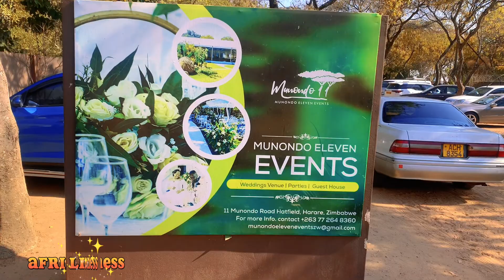GREAT VIBE OF A ZIMBABWEAN WEDDING , TINASHE AND NYASHA’ S WEDDING HIGHLIGHTS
Experience the unforgettable wedding of Tinashe and Nyasha at Mudondo Eleven. Relive the highlights, from their grand exit to the breathtaking decor, and the lively moments on the dance floor shared by the bridal party and guests. Every scene, set to a perfect soundtrack and captured in stunning visuals, radiates the joy, love, and beauty of this special day. Don't miss the chance to watch Tinashe and Nyasha’s wedding celebration now.

            - Love Memories
            - A Thousand Years With You
            - Wedding 4Dshort reception            admission
             - Shona Musicians